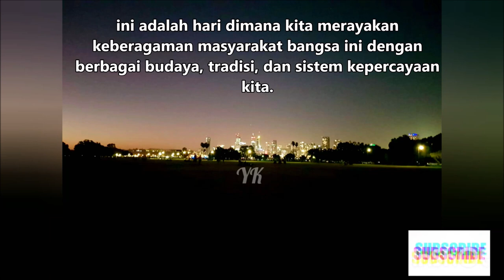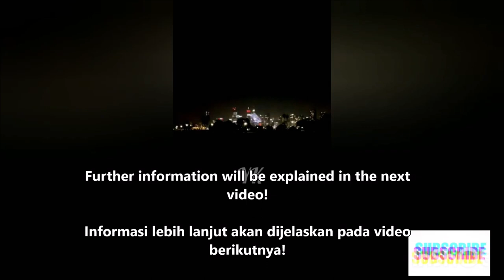Observed annually on 26 January #041 // Indonesian Pencak Silat Performance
Observed annually on 26 January #041

Diperingati setiap tanggal 26 January!
Meskipun menuai pro dan kontra, meski hari berkabung (menurut Pribumi), kami khususnya para pendatang akan tetap merayakan sebagai tanda rasa syukur dan terima kasih untuk mendoakan yang terbaik untuk Australia.
Ini adalah hari dimana kita merayakan keberagaman masyarakat bangsa ini dengan berbagai budaya, tradisi, dan sistem kepercayaan kita!

Despite the pros and cons, even though it is a day of mourning (according to the Indigenous), we, especially the immigrants, will still celebrate as a sign of gratitude and thanks to wish the best for Australia.

How we celebrate
Why we celebrate
How do you celebrate Australia Day respectfully?
What food is eaten on Australia Day?